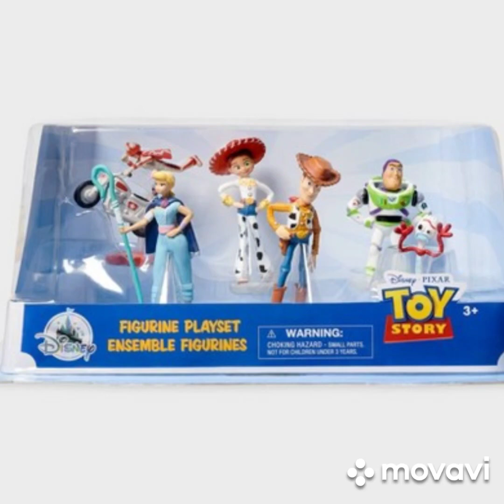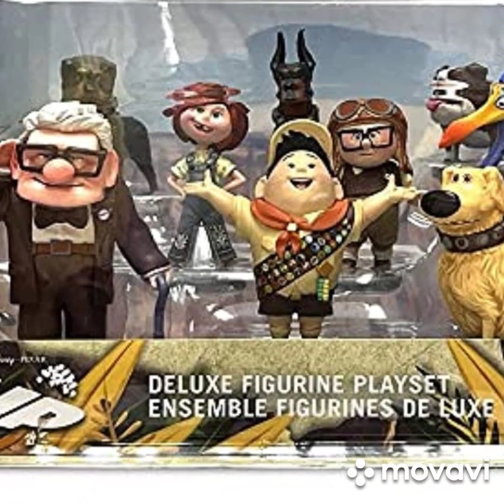FIGUREINES+ HAD HAVE IS CREATIONS SERIES ARMF Angela Ross Most FAMOUS AN ANG CREATORS